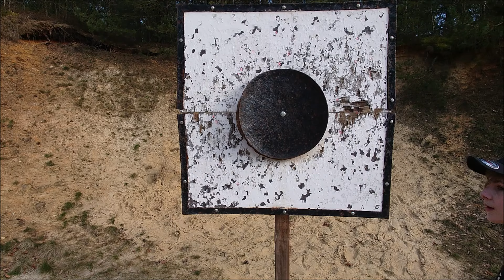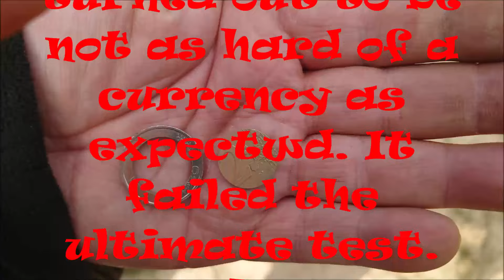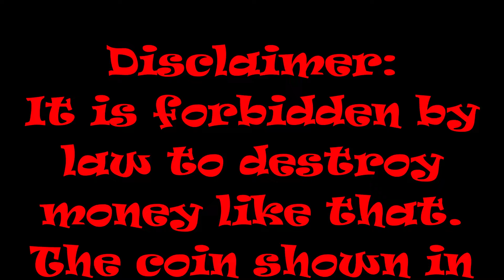Jaegoors ultimate finance review